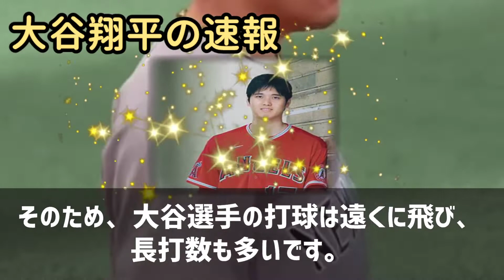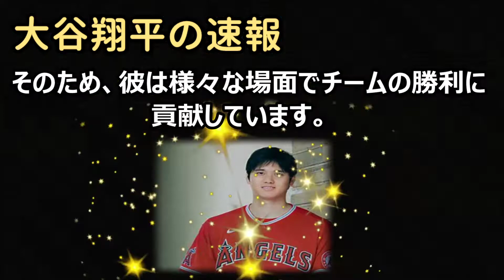「大谷翔平VS村上宗隆、どちらが優れた打者なのか？」エンゼルスの大谷翔平… 海外の反応 32